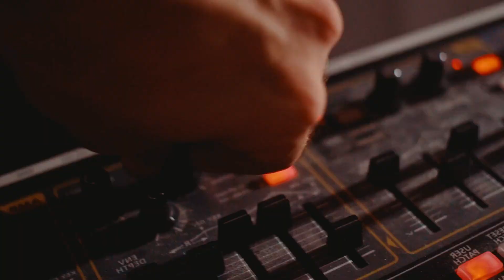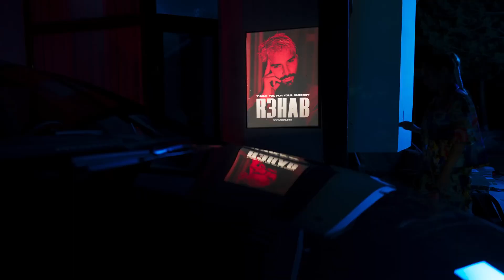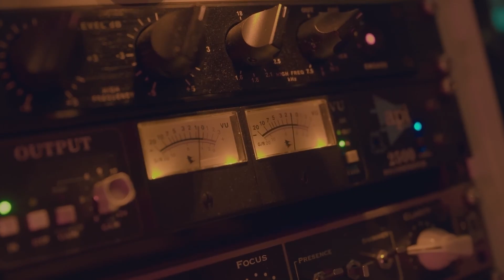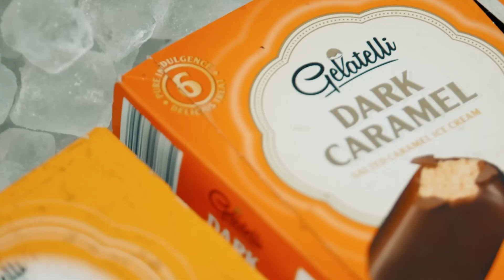Romanian Club Music 2023 🔥 Best Romanian Party Music 2023 Mix (Dance Hits Playlist)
🎧🎶 Our playlist is the perfect continuation of our mix, so click below to keep the rhythm:

Are you ready for the hottest Romanian club music of 2023? Get ready to dance all night long to the best Romanian party music of the year!

Music Tracklist:
00:00 Minelli x SICKOTOY - Think About U | Official Music Video
02:46 INNA - Yummy
05:33 Emilian - Noaptea mea | Official Lyric Video
07:49 David Ciente x Irina Rimes - Ielele | Official Video
10:22 Minelli x R3HAB - Deep Sea | Official Music Video
12:54 JUNO x MIRA - Toata Noaptea (Dj Dark Remix) (Official Video)
15:22 Monoir x Esotique - Phone Away (Official Video)
18:54 Olivia Addams - Fool me once | Official Music Video
22:08 Feli - Adu-ti aminte (MoonSound & Cristi Nitzu Remix)
25:31 Alexia - Monocrom | Official Video
28:50 DJ Project x @AnaBaniciu - Iubirea Mea | Official Video
31:47 @junorakis X @RalukaOfficial - Doua inimi | Sloupi & DJ Jonnessey Remix
35:05 Irina Rimes - Ba ba ba (Inima mea bate)